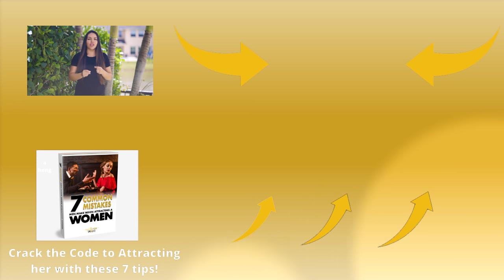The 3 Steps To SEDUCE A Girl The RIGHT WAY! | Apollonia Ponti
NOTE*** Advice will ONLY be given to your situation if you book a coaching session. If you cannot afford a session please reference my blogs and videos as this is why I provide this content. Due to volume and fairness to paying clients please book a session if you need further guidance. I appreciate your understanding.

Apollonia Ponti